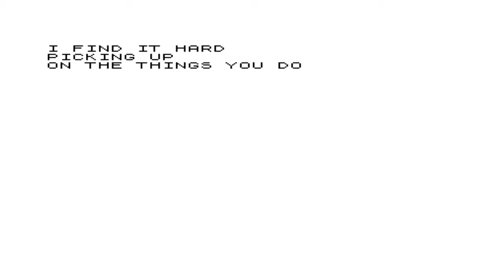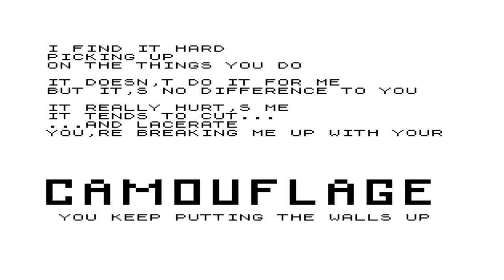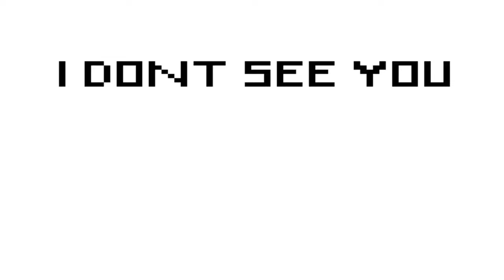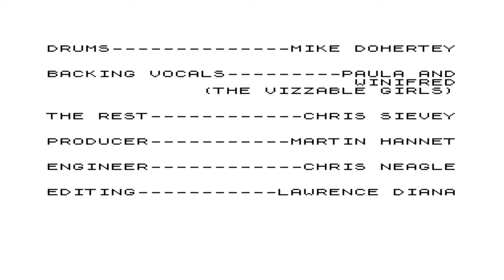Chris Sievey - Camouflage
Back in 1983 the artist Chris Sievey recorded this song on his own label Random Records.

Released on vinyl, side B contained a Spectrum ZX81 program.

You would need to connect a record player to your computer and load the program. Then turn the record over to side A and you would sync the song and program together.

Hailed by Chris as the first computer promo ever.

Later on, the late Chris Sievey would become Frank Sidebottom.

This video has been created using the original program data, audio and then run through a ZX81 emulator and recorded to 4K.

Due to the ZX81 circuit video glitches, the video has been remastered frame by frame and upscaled to hopefully show how it was intended to be seen.

Video by Leigh Thompson

Many thanks to Ben for the original ZX81 file.